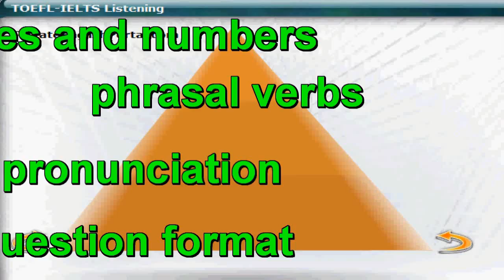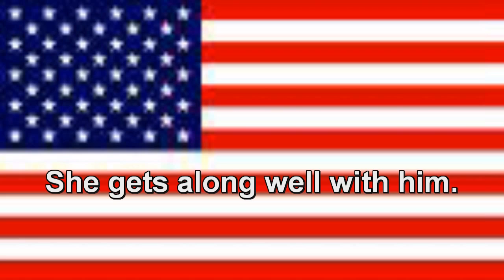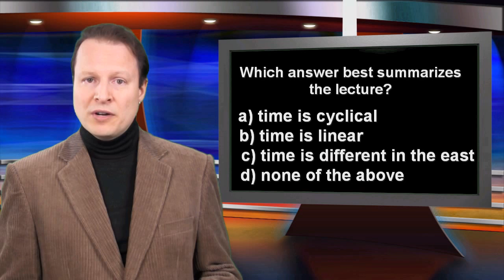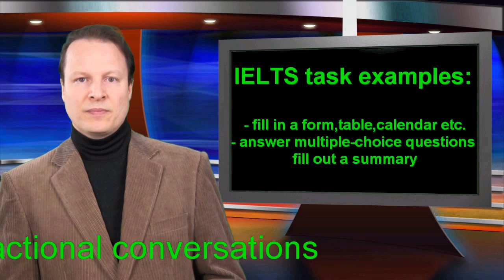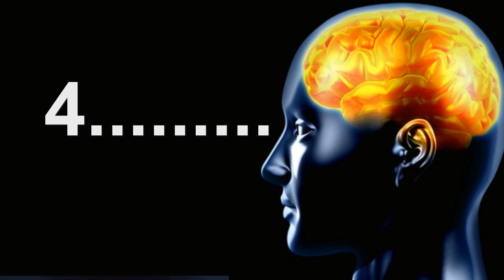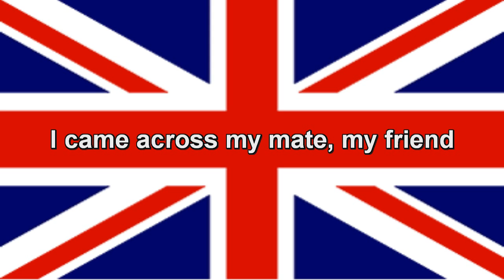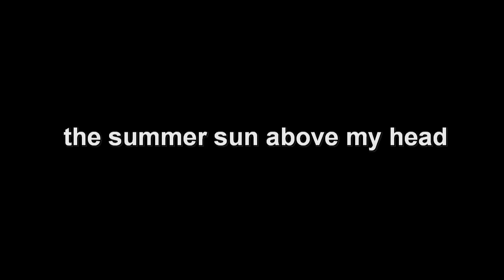TOEFL - IELTS - Listening Lesson 14-Learn English with Steve Ford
Learning how to listen in the TOEFL and IELTS can be challenging.
For the free practice activities(available soon), sign up for free